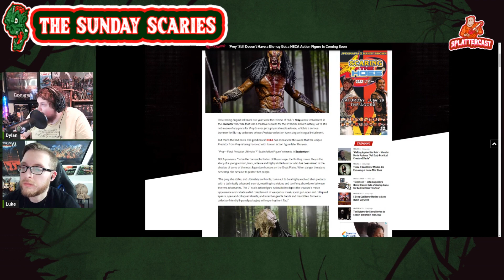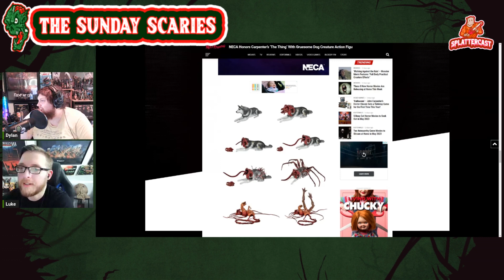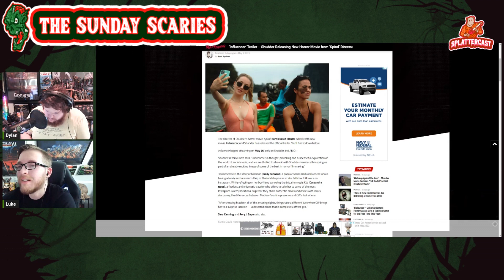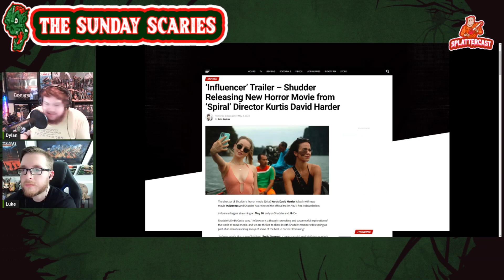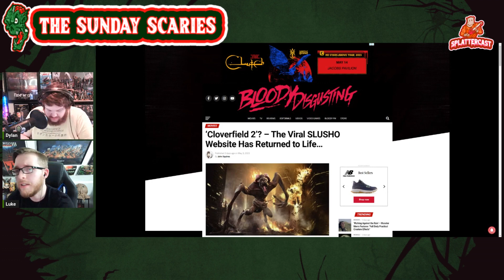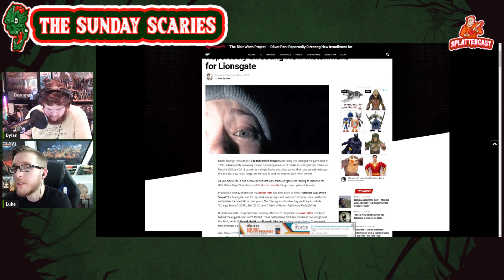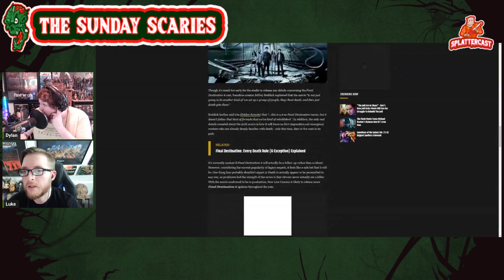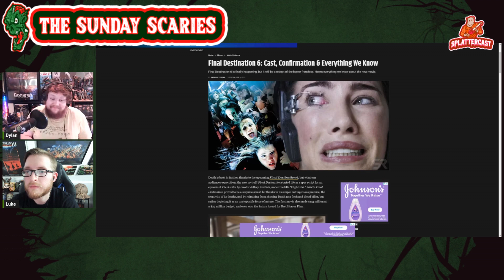Cloverfield 2 Update, Blair Witch Sequel, Final Destination Gets a Title? - Sunday Scaries E42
NECA released some photos of the upcoming Prey and The Thing figures as we discuss our thoughts and if they will make it into the collection. Shudder's original film, "Influencer" releases a trailer giving us a look of when social media goes wrong. Cloverfield 2 marketing may have begun as the Slusho! website becomes functional again. More details of the potential premise of the new Final Destination film get released. All this and more as we discuss all the horror happenings from the week.

Amazon music